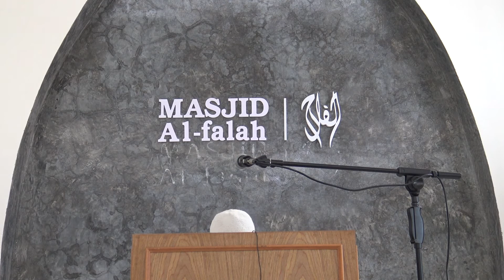คุตบะห์วันศุกร์ มัสยิดอัลฟลาฮฺ ปตท.ปาลัส โดย.. อ.อานัส เจะแล